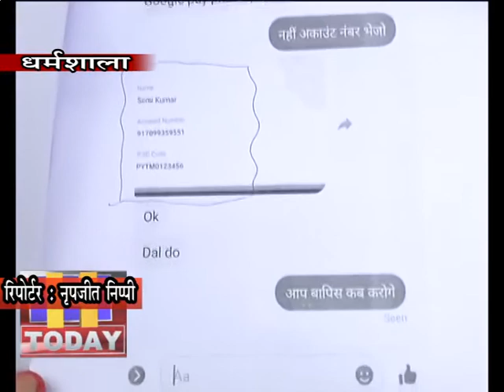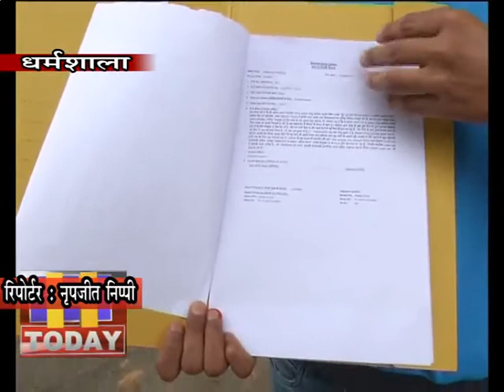16 may 04 फेसबुक आईडी हैक कर लूट लिए हजारों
वैश्विक महामारी कोरोना के संकट के बीच सोशल मीडिया फेसबुक में आपके मित्र बनकर शातिरों ने फ्रॉड करने का खेल शुरू कर  दिया है।  हिमाचल के भोले-भाले लोगों की फेसबुक आईडी बड़े स्तर पर हैक की जा रही है, जिसके बाद फ्रेंड लिस्ट में शामिल सभी लोगों व मित्रों को दुर्घटना का बहाना बना कर ऑनलाइन पेमेंट ऐप के माध्ययम लाखों रुपए ठगे जा रहे हैं। जिला मुख्यालय धर्मशाला में ऐसा ही एक ताजा मामला पेश आया है, जिसमें भी अब तक हजारों रुपए दुर्घटना के नाम पर ठग लिए हैं। अब पुलिस में शिकायत मिलने के बाद पुलिस विभाग का साइबर सेल भी पूरी तरह से अलर्ट हो गया है। कोरोना की बड़ी दिक्कत से जुझ रहे लोगों को सैकड़ों आईडी हैक कर शातिर लाखों की ठगी कर चुके हैं। लेकिन पुलिस विभाग के साईबर सैल को अभी तक कोई बड़ी सफलता नहीं मिल पाई है, जिससे इनके हौंसले बुलंद है। इतना ही नहीं, क्रेडिट कार्ड की जानकारी लेकर भी शातिर लोगों को बड़े स्तर पर ठग रहे हैं।